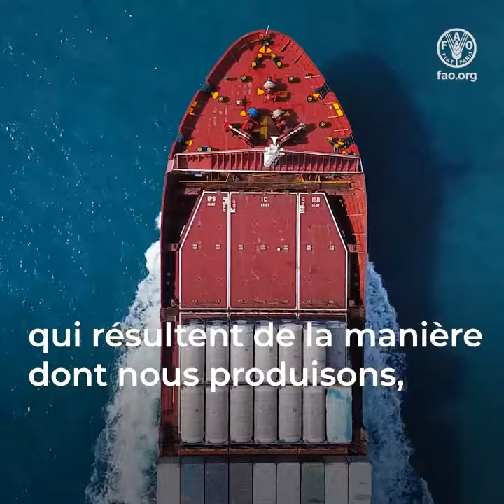Pour une transformation des systèmes agroalimentaires: connaître le coût véritable des aliments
Les aliments sont ce qui nous nourrit. Ce qui nous relie. Le trajet qu’ils empruntent depuis le champ jusqu’à notre assiette crée des emplois et façonne notre terre et notre culture. Mais les systèmes agroalimentaires recèlent d’énormes coûts cachés. Ils ont un impact sur notre environnement, sur notre santé, et sur la société. Un rapport de la FAO montre que les coûts cachés qui résultent de la manière dont nous produisons, transportons, transformons et consommons la nourriture s’élèvent à au moins 10 000 milliards de dollars par an, soit presque 10% du PIB mondial. Tous, nous supportons ces coûts. Mais pas à égalité. Si nous voulons lutter contre la pauvreté et les inégalités, assurer l’accès à une alimentation saine qui permette à chacun de s’épanouir, stopper le changement climatique et enfin
instaurer des systèmes agroalimentaires plus résilients et plus durables,
nous devons mieux comptabiliser ces coûts cachés. C’est alors seulement que nous pourrons décider des actions à mener en priorité, et nous engager pour l’avenir sur une voie plus durable, résiliente et inclusive.